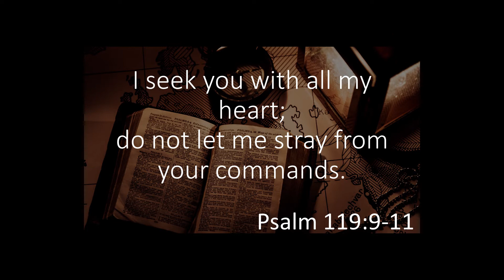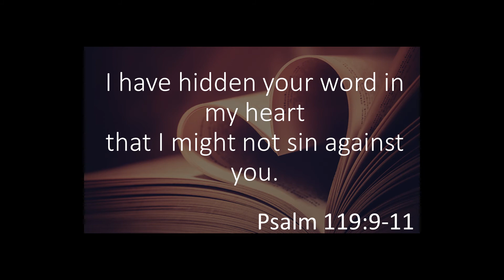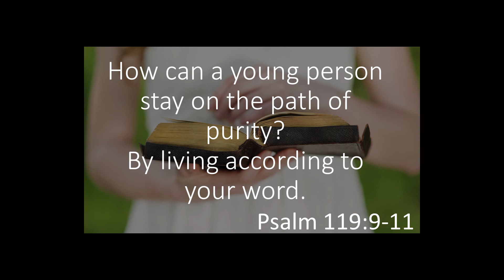Psalm 119:9-11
These are songs that we sing during our church time. They are good for worship but also help all ages better remember Scripture. The are rough recordings for now but we may end up doing more polished recordings in the future. For now, we'd like to just share them as is.